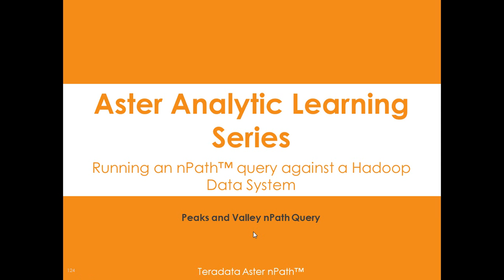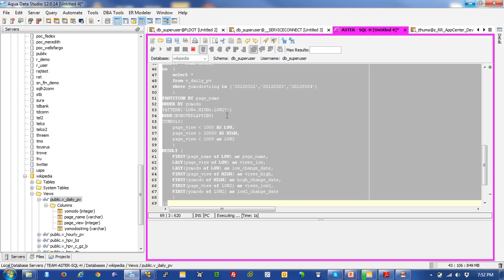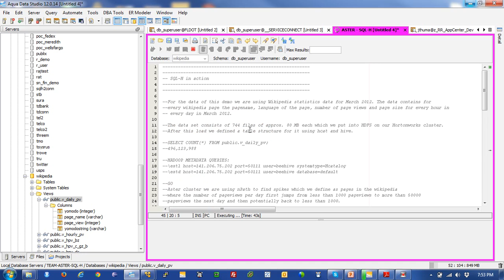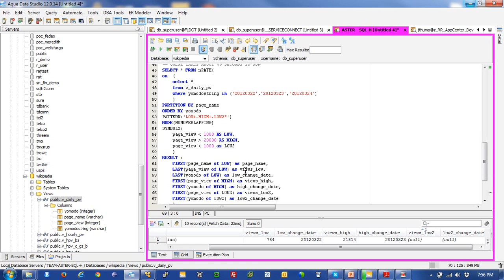Learn Aster - Aster nPath into Hadoop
This video will demonstrate how Teradata QueryGrid Hadoop connector works.  We will run an nPath Query against a Hadoop Hive file system referenced in hCatalog.  This query will show a peak and valley nPath operation.